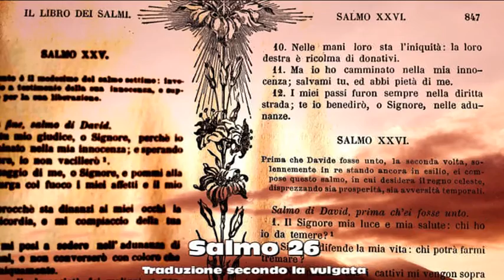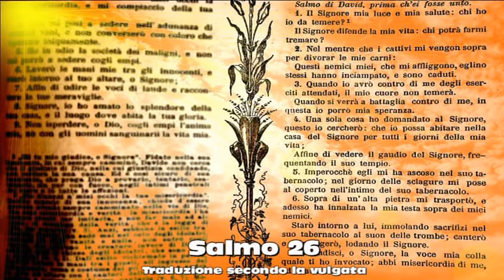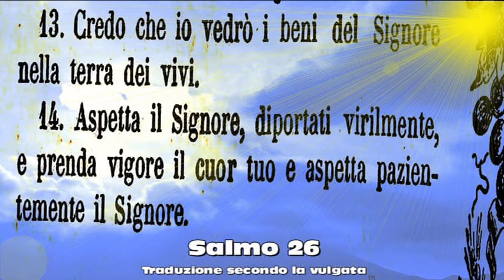Salmo 26 La Vulgata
Traduzione secondo La Vulgata di Mons. Antonio Martini

Letto da Giorgio Fanara
Commento musicale e immagini di Giorgio Fanara